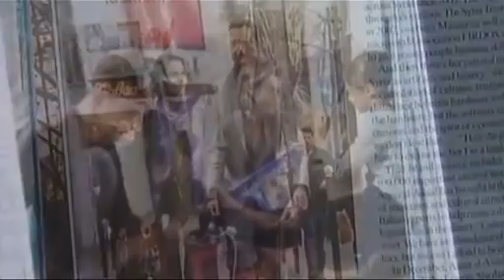บาชาร์ อัล อัสซาด ผู้นำมือเปื้อนเลือดแห่งซีเรีย Voice TV 2